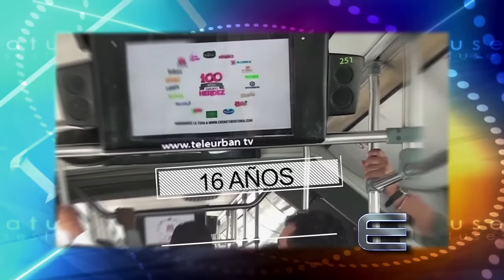Sexto Aniversario de Tele Urban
Este Martes 11 de Octubre por Canal 5 a las 12:50 de la noche y el Sábado 15 por Foro TV Canal 4 a las 3:30 de la tarde les presentaremos "El Sexto Aniversario de Tele Urban", este novedoso sistema de comunicación en el Metrobus de la Ciudad de México, el Mexibus en el Estado de México, el Metrobus de Puebla y el Tren Suburbano, con mas 26 millones de usuarios al mes. Entrevistamos a los Directivos de Tele Urban: Jaime Asturiano, Presidente y Director General, Juan Carlos Asturiano, Vicepresidente, Pedro Asturiano, Director de Operaciones, Jaime Asturiano Zúñiga Director de Finanzas y Administración, Carmen Asturiano, Directora de Responsabilidad Social, Héctor Hernández-Pons, Director de Relaciones Institucionales y a José Eduardo Ancira, Director de Contenidos. También estarán Ángeles Ortiz, Medalla de Oro Lanzamiento de Bala Paralímpico, Eduardo Ávila, Medalla de Oro Judo Paralímpico, Tanía Alonso, Directora de Difusión Institucional de Prodecon, Javier Villafuerte, Sub Director General de Administración de Fonacot, Oscar Rodríguez, Director General de la Universidad de Londres y Adriana Ruíz, entre otros mas.

"TELE URBAN ES PARTE DE LA CULTURA PUBLICITARIA DE ESTATUS EN MÉXICO".